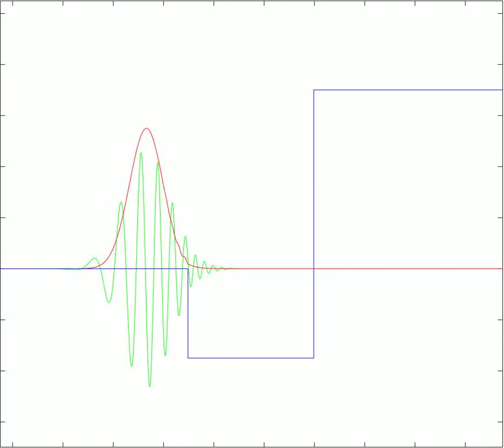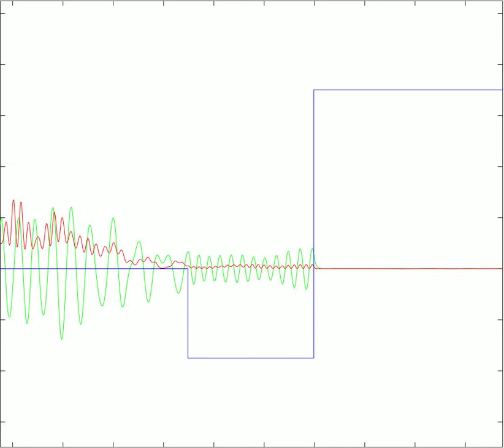Medium energy broad well